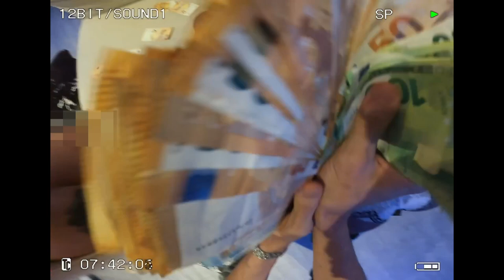[FREE](HARD) 💔NEGATIIV OG TYPE BEAT - Kenne Keinen (Prod. by VYPE x JoelDemora)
💔NEGATIIV OG TYPE BEAT - Kenne Keinen

0:00 Intro
0:23 Hook1
0:46 Part1
1:33 Hook2
1:56 Part2
2:43 Hook3
3:07 Outro